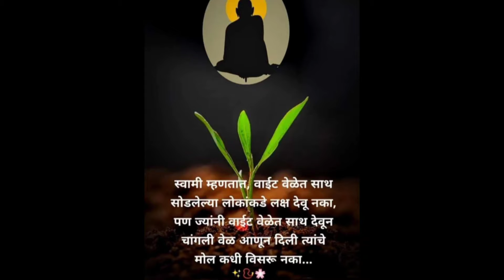🌺🌺मार्गशीर्ष महिना सुरू होतोय हे खायलाच पाहिजे//थंडीमध्ये पोषक आहार//मटन रेसिपी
अस्सल सातारा सोलापूर पद्धतीचे गावरान मटन तांबडा पांढरा रस्सा
मार्गशीर्ष महिना सुरू होतोय हे खायलाच पाहिजे
थोडं मनातलं बोलूया
मटन रेसिपी